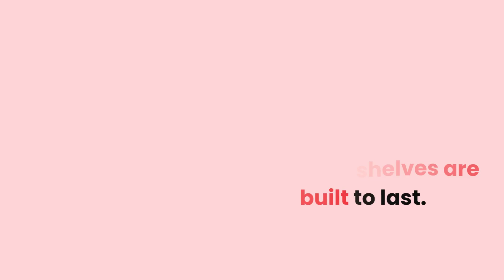High-Quality Bookshelves| Uniquely-Designed Affordable Bookshelves| Buy a Designer Bookshelf Online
Looking for stylish bookshelves? Discover Mahmayi Office Furniture's unique furniture collection! Their modern furniture is highly affordable and backed by generous warranty options.
Mahmayi
Address: Za'abeel St - Dubai - United Arab Emirates